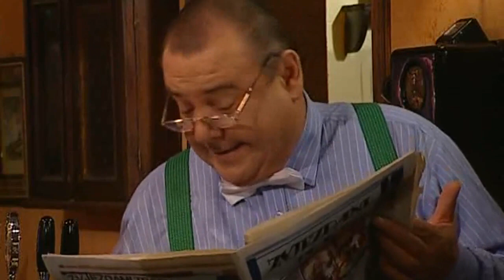Nad Lipom 35 - Baruni i Sandi Cenov (Cijela Epizoda)